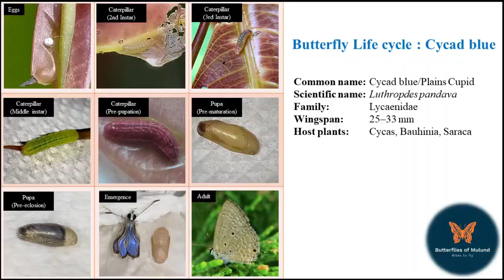Introduction to Cycad blue butterfly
In this video, we will explore the life of cycad blue butterflies, their distribution and characteristics.

Luthrodes pandava, the plains Cupid or cycad blue, is a species of lycaenid butterfly found in Central and South Asia. They are among the few butterflies that breed on plants of the cycad class.